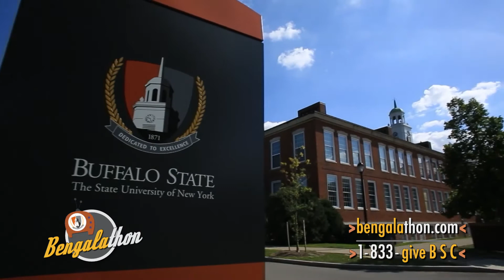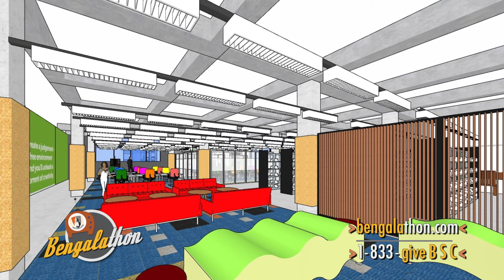Buffalo State International Center for Studies in Creativity Bengalathon